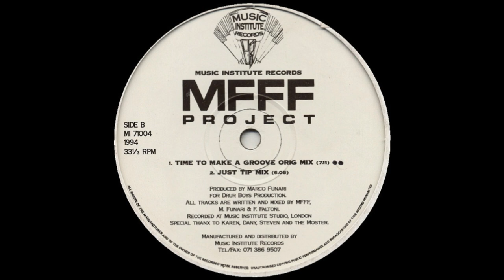MFFF Project - Just Tip (Mix)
Music Institute Records – MI71004 UK 1994